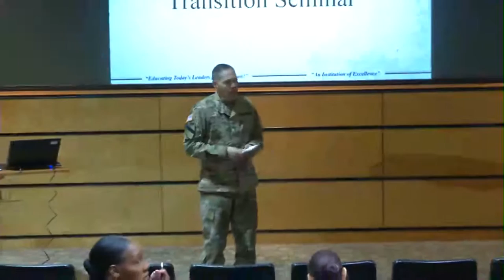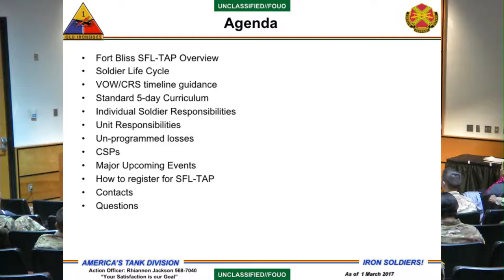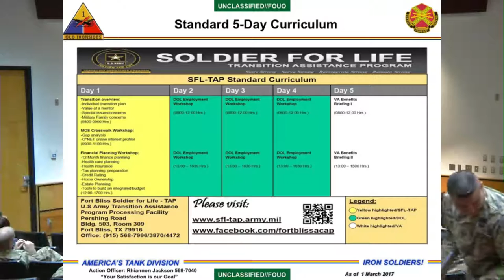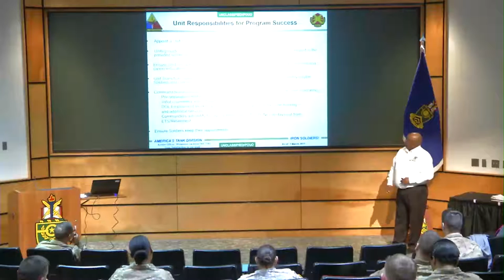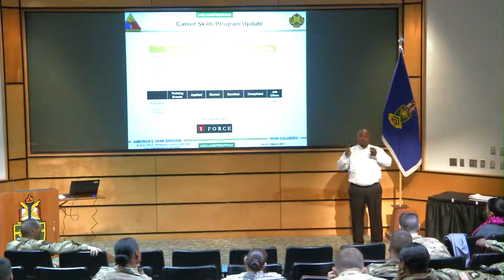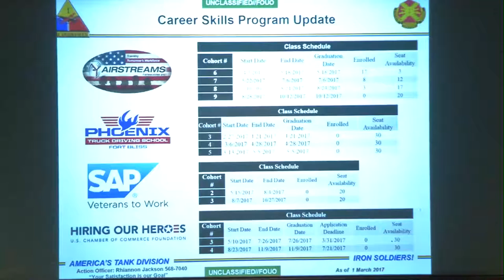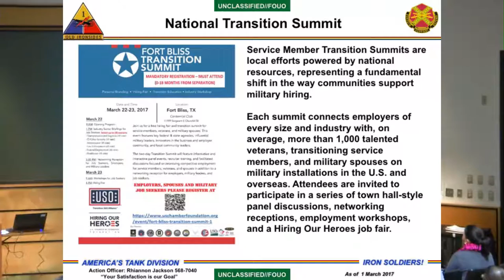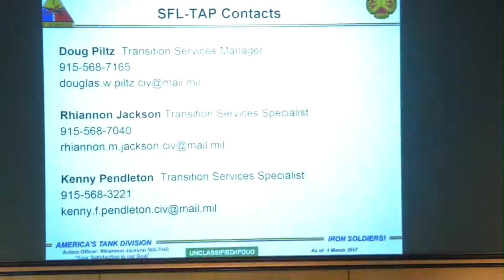USASMA Transition Seminar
The U.S. Army Sergeants Major Academy held a transition seminar March 1st to help prepare those faculty members who are nearing their ETS or retirement date. Those getting ready to separate should visit their local Soldier For Life - Transition Assistance Program Office